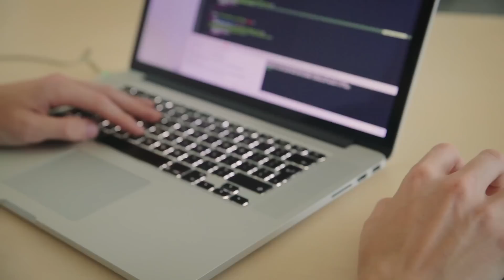Video Testimonial from Zapp360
Zapp360, Inc., a technology company operating in the US, UK, and several international markets, engaged Sigma Software team to assist in implementing their idea. The company was working on creating a PaaS solution to automate the management, monitoring and reporting of mobile advertising campaigns for local advertising agencies. The co-founder of the company tells how Sigma Software became a strong and reliable IT partner for them and helped in the successful solution development.